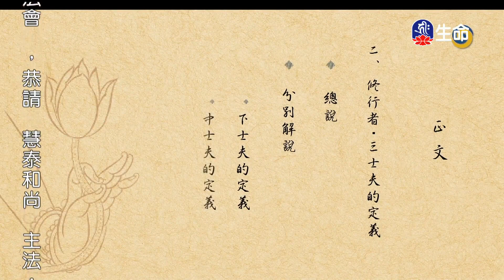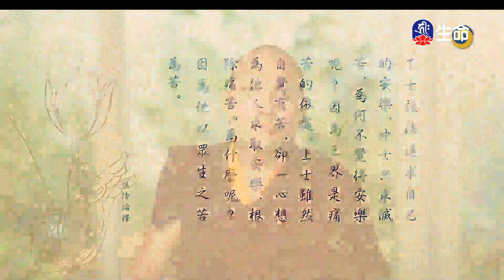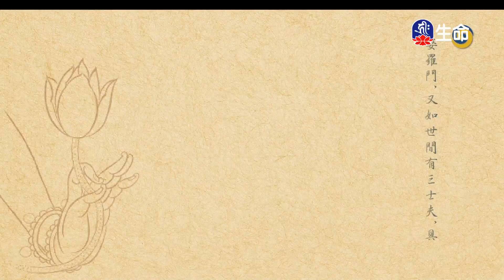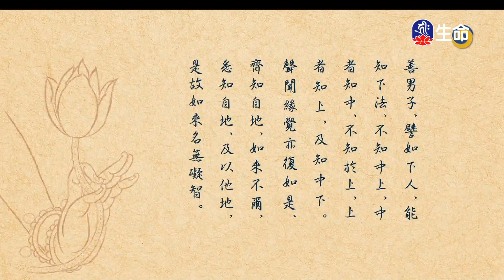菩提道燈論-三士夫·分別解說_第十七世大寶法王_(lifetv_20230210_20：00)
第十七世大寶法王_菩提道燈論-三士夫·分別解說。